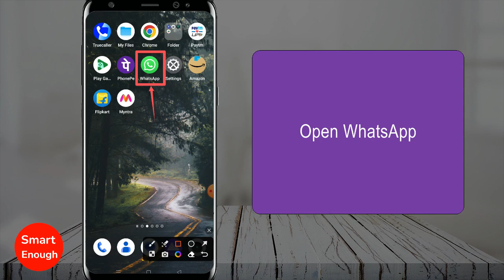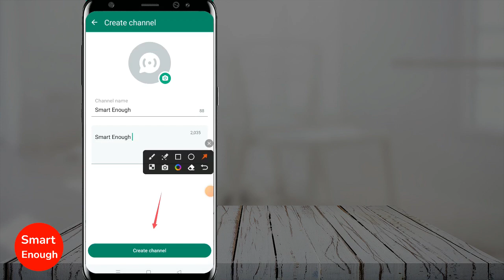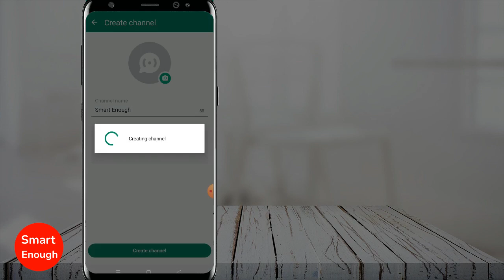How to Create Channel on WhatsApp? - Step By Step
How create new channel on WhatsApp on android phone? How make channel on WhatsApp?  How do I create a channel on WhatsApp IOS? How to create a WhatsApp Channel? How to create a WhatsApp Channels: A step-by step guide ...

In this video i am going to show you how to create WhatsApp Channel